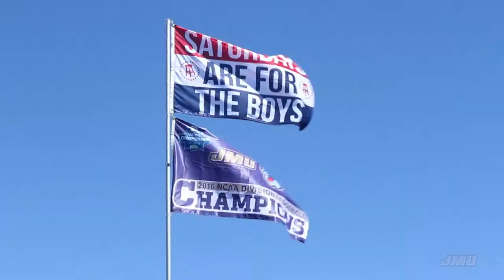2017 JMU Football Spring Game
JMU received its championship rings after the defense rallied for a 53-39 win in the 2017 Spring Game.